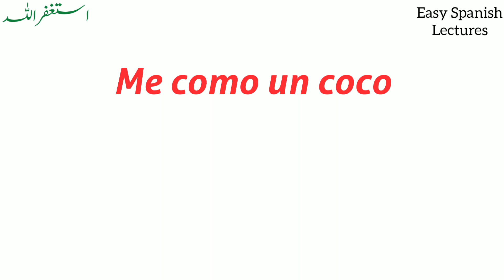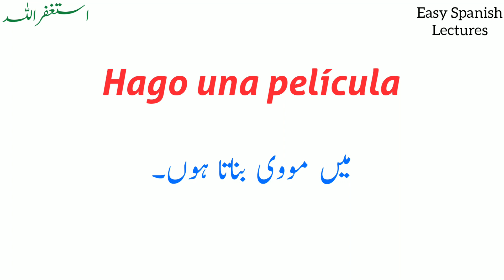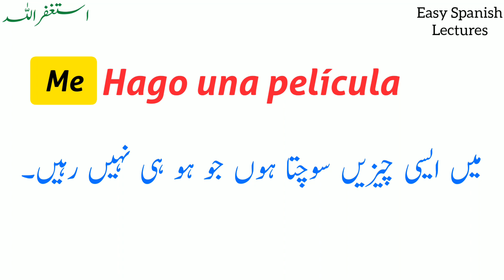Learn double-meaning sentences in Spanish || Urdu to Spanish